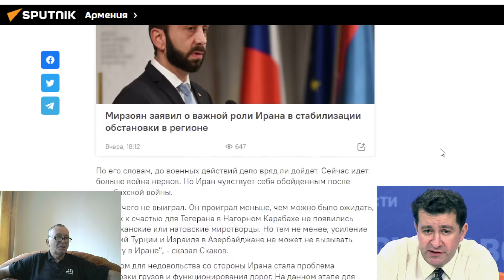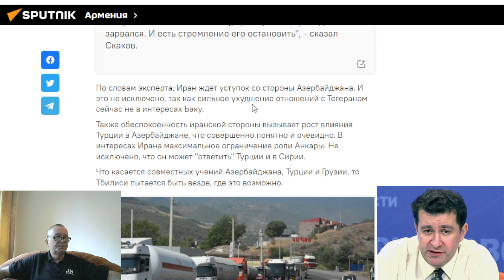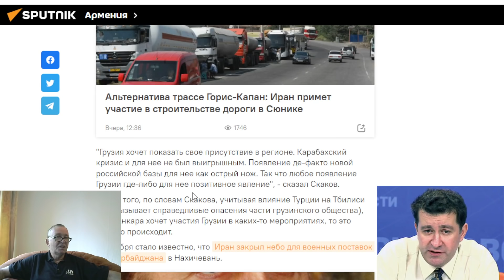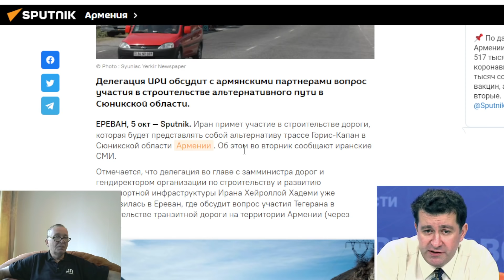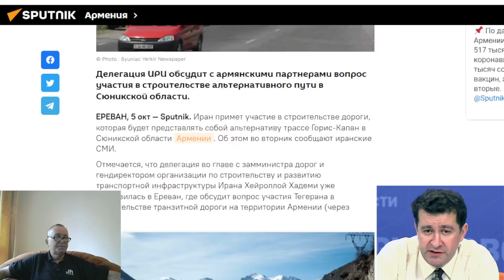В Иране возникло ощущение, что Азербайджан зарвался – А.Скаков . Альтернатива трассе Горис-Капан